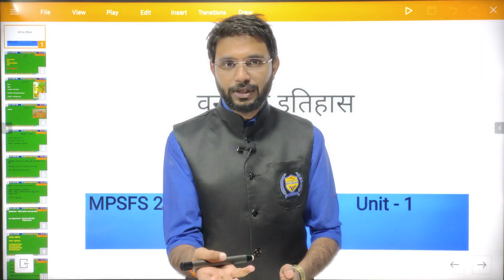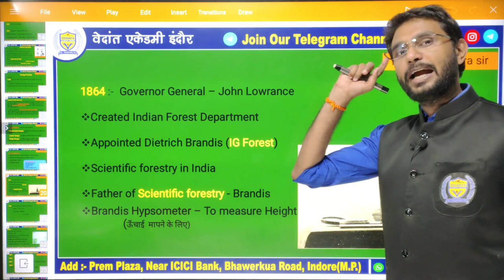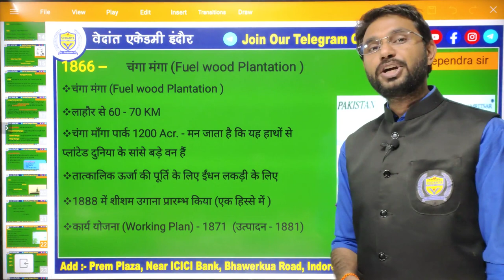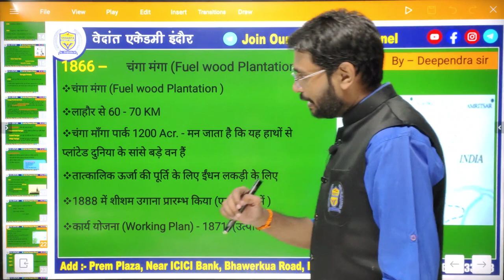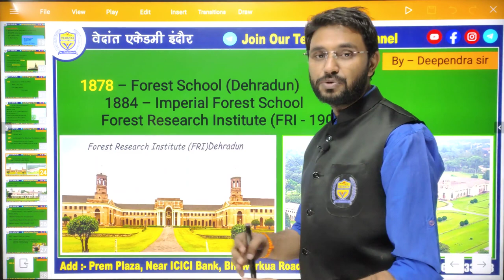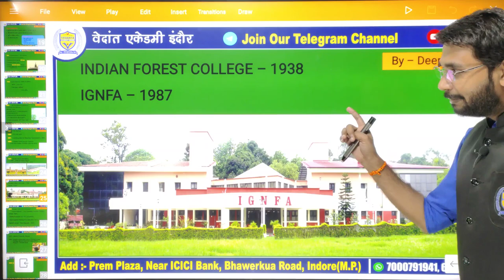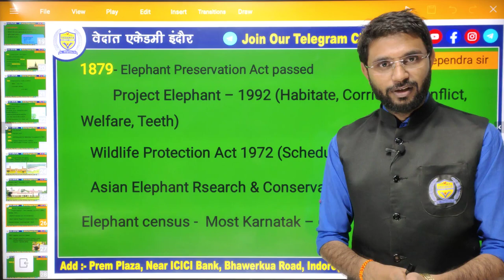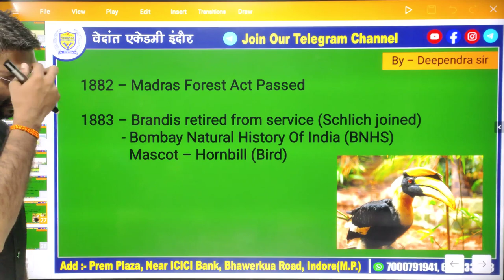Forest History Part - 3 ~ वन इतिहास भाग -3 | MPSFS | By - Deependra sir | Vedanta Academy Indore